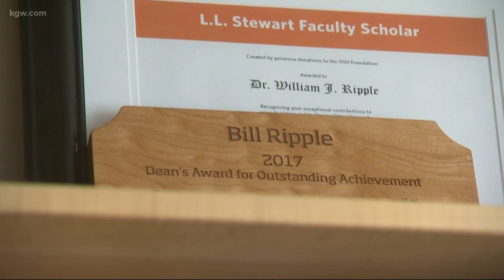Yellowstone streams recover thanks to wolves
An OSU study looks at Wolves' impact on streams.